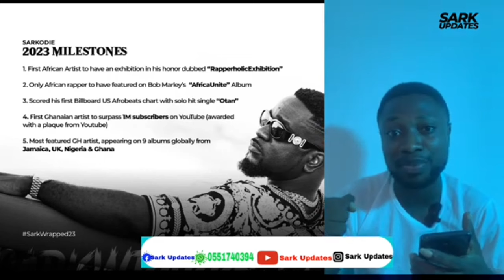Sarkodie has jumped on the new Safo Newman challenge 💫